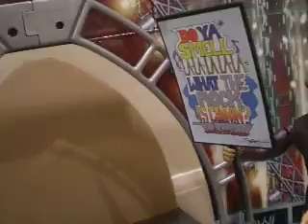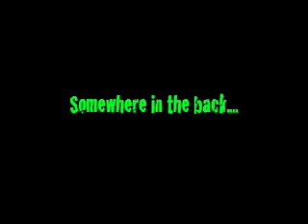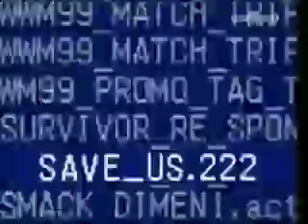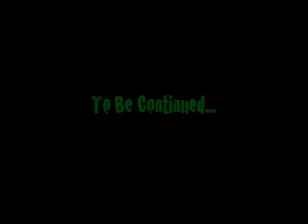CCW Ultimate Destruction PPV (Part 1)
A stop-motion animation wrestling show with WWE and TNA action figures! Enjoy!